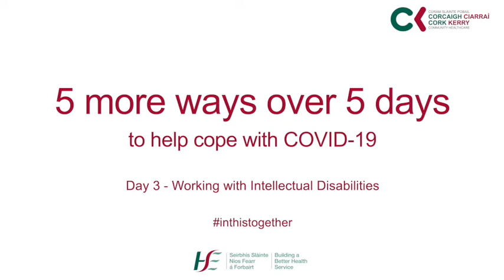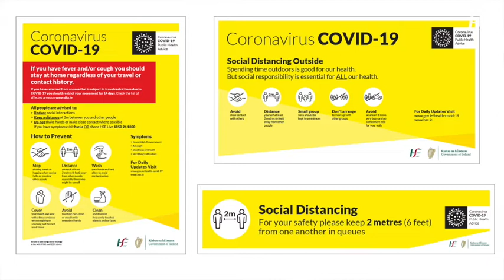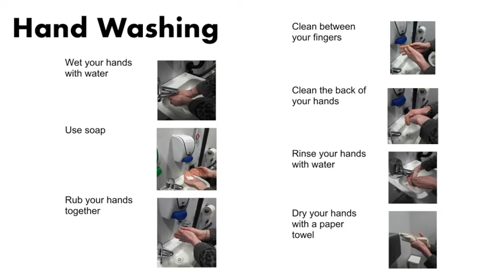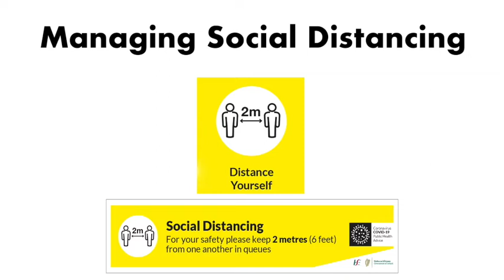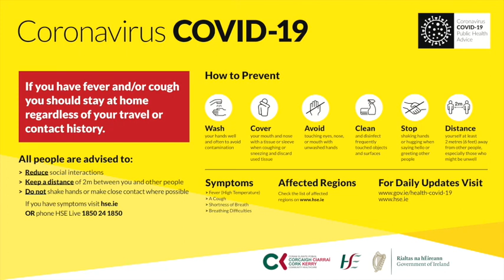Five more ways over Five days – Day 3, Working with Intellectual Disabilities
The impact of Covid-19 isn't just about the restrictions we face, there's an emotional impact as well. This practical video is the third in the Five More Ways in Five Days series, featuring Paul Duggan, CKCH Senior Psychologist, Mental Health and Intellectual Disability.
See hse.ie/corkkerryhealthyireland for supporting leaflets